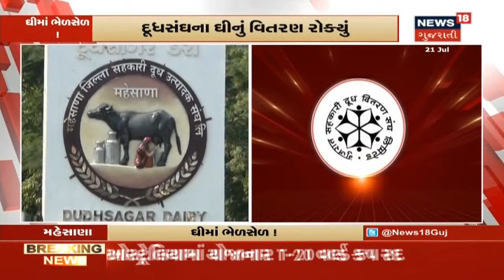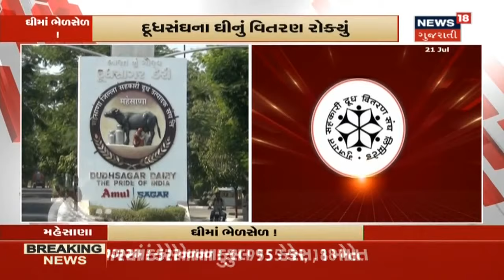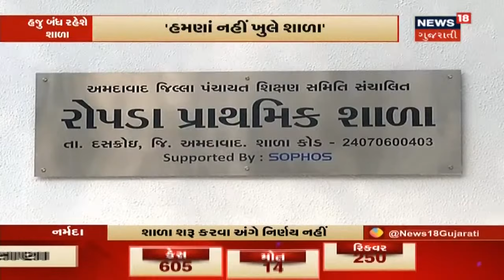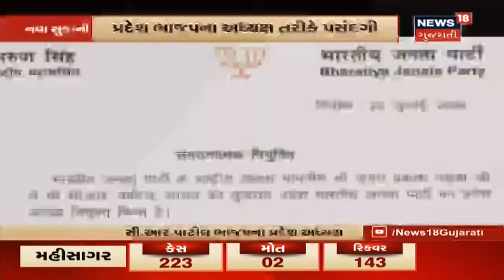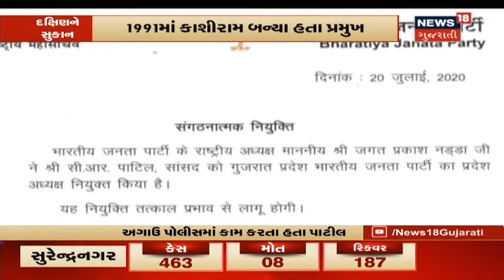પવિત્ર શ્રાવણ માસનો આજથી પ્રારંભ, બમ બમ ભોલેના નાદથી ગૂંજ્યા શિવાલયો | Morning Roundup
પવિત્ર શ્રાવણ માસનો આજથી પ્રારંભ, બમ બમ ભોલેના નાદથી ગૂંજ્યા શિવાલયો. સોમનાથ મંદિરમાં દર્શન સમયમાં વધારો.